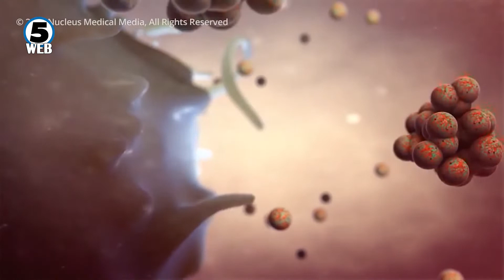Се очекува да расте бројот на новозаразени со ковид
Бројот на заразени со ковид 19 ќе се зголемува.